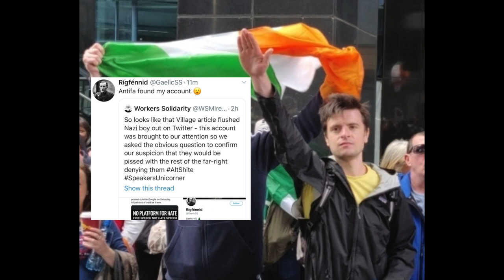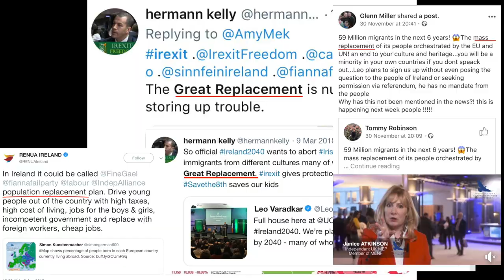The reality of those far right 'free speech' protests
In 2019 Dublin saw far right groups take part in what we're called 'free speech' rallies.  Yet these groups wants to ban mosques, deport migrants, bad gender studies and have even raved about executing traitors as well as opposing the abolition of the blasphemy law.  You might think such protests are simply an excuse for fascists to hide behind and as our video clips show you'd be right.